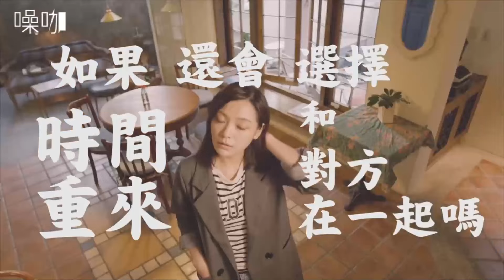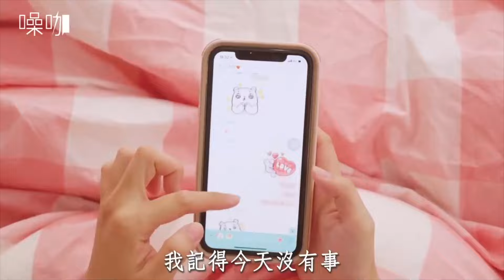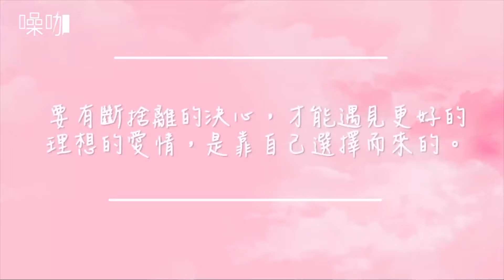《只有妳知道》感情這７種情況你要懂得斷捨離！